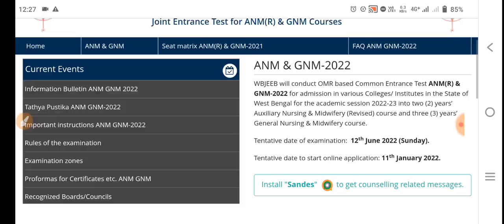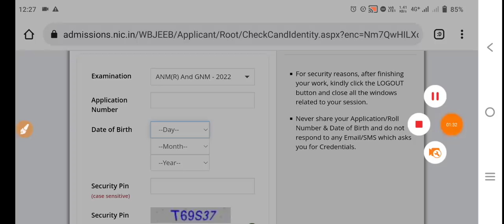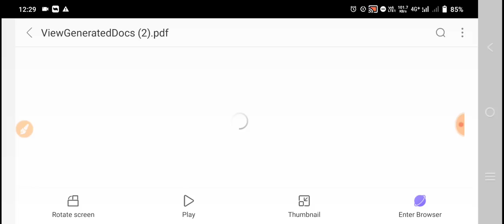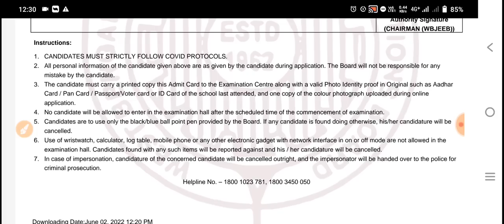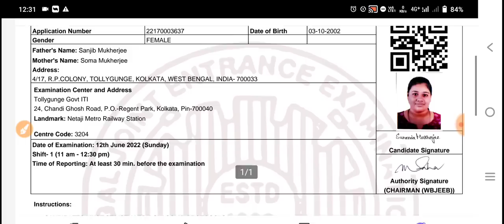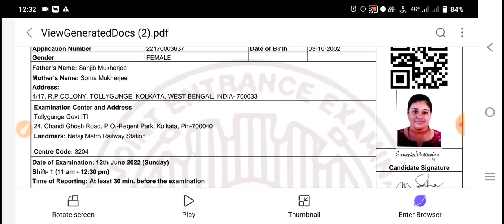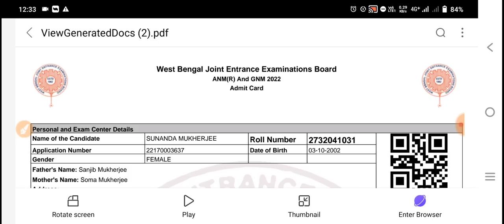GNM & ANM 2022 Entrance Exam Admit Card | GNM/ANM 2022 Application Form fillup Date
GNM & ANM 2022 Entrance Exam Admit Card Release | GNM/ANM 2022 Application Form fillup Date | GNM | ANM

 jenpa 2021,
 GNM Syllabus,
JENPA exam,
WBNC,
INC,